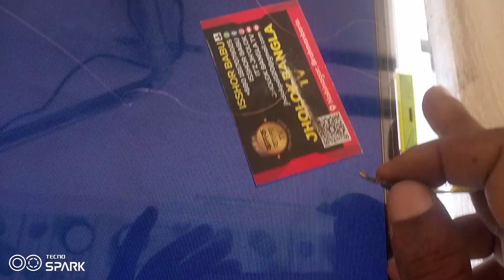32ich led tv cof ic problem